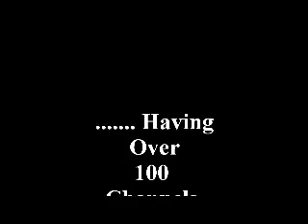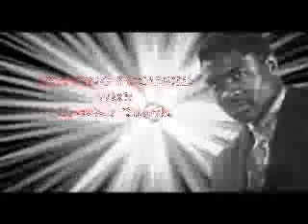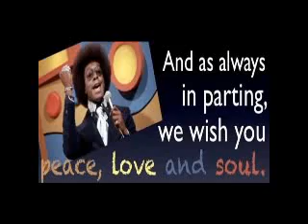White Folkz & Immigrants VAMPIRES of Black Community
Angelsnupnup7 Presents SOUL Sista Rashida Strober @
A Dark Skin Woman’s Revenge- The One Woman Play, Starring SOUL Sista Rashida Strober Is Coming 2 Harlem, New York !
In Celebration Of Soul Liberation Day-December 07,2017
White Supremacy, UNMASKED ! A True & Complete History @

1000% Liberation Of The, MIND ! - Let The Deprogramming, BEGIN !- I’m In The Wrong Place 2 Be, REAL !